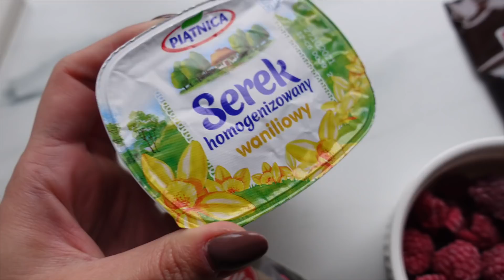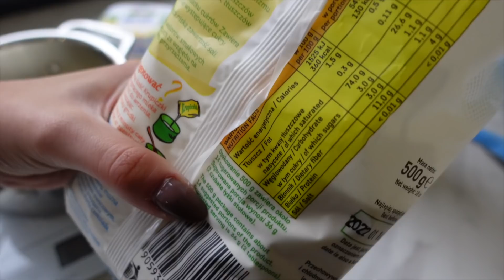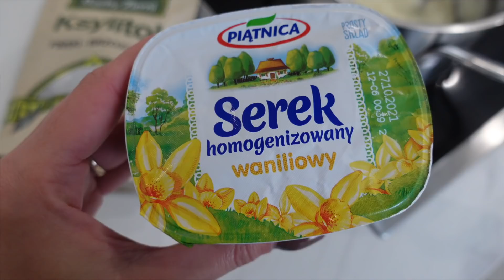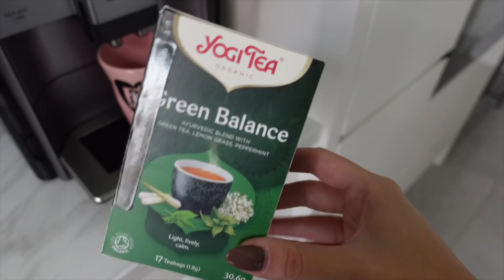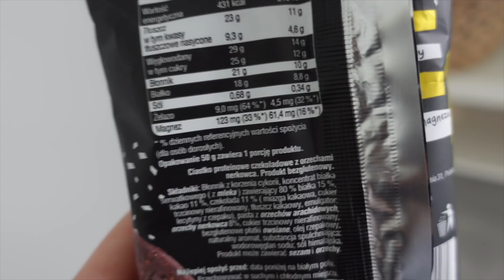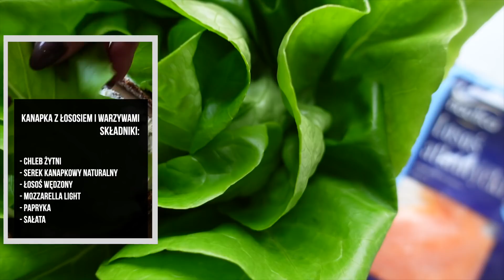Co jem w ciągu dnia? 🤗 Foodbook 1800 kcal 🍫🍍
Witaj w kolejnym filmie na moim kanale!
Dzisiaj mam dla Ciebie film z serii "Co jem w ciągu dnia".
Foodbook ma ok. 1800kcal.

Przepisy z filmu:

Waniliowa kasza manna z malinami i gorzką czekoladą:
- 50g kaszy manny
- 250ml mleka 1,5%
- 10g ksylitolu
- 140g mrożonych malin
- 1/2 skyru waniliowego
- kostka gorzkiej czekolady

452 kcal / 22g B / 7g T / 94g W

Kurczak w sosie słodko-kwaśnym z ryżem (2 porcje):
- 200g piersi z kurczaka
- 100g ryżu basmati lub innego
- 1 lub 2 papryki
- 2 marchewki
- 1/2 puszki ananasa
- 20g oleju rzepakowego
- 1 łyżka mąki ziemniaczanej
- sos: 4 łyżki ketchupu, 2 łyżki miodu, 6 łyżek octu ryżowego lub soku z cytryny.
- przyprawy: sól, pieprz

1 porcja: 608 kcal / 27g B / 16 g T / 90g W

Ciastko proteinowe brownie - 215 kcal.

Bułka z łososiem i mozzarellą
- Bułka żytnia
- 40g serka naturalnego
- 25g łososia wędzonego na zimno
- Sałata/rukola
- 50g papryki czerwonej
- 30g mozzarelli light

+2 śliwki

497kcal / 26g B / 20g T / 55g W

Dominika